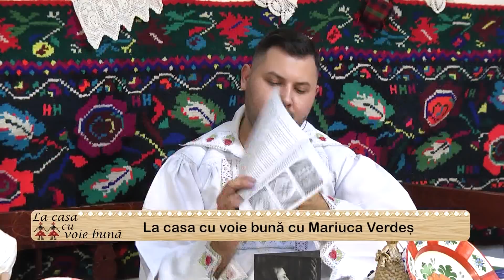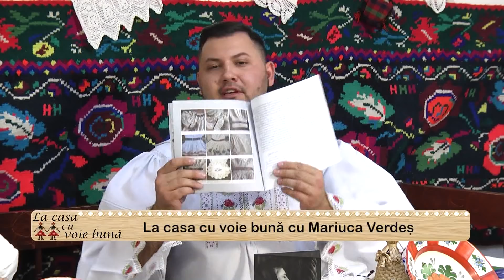LA CASA CU VOIE BUNA CU MARIUCA VERDES P2